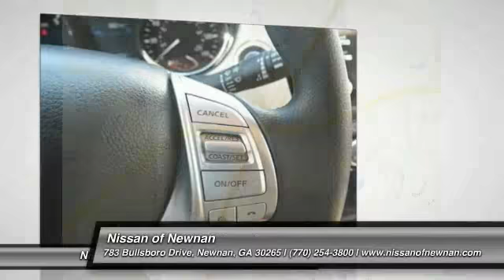2016 Nissan Rogue Newnan GA P718646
2016 Nissan Rogue

Don't miss this 2016 Nissan. Make a great choice today with this must-have suv. Learn more about this suv by contacting the dealership today and complete your driving dreams.